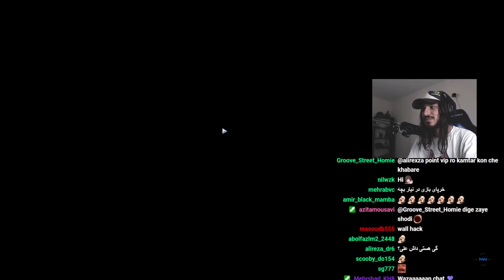Warzone-لابی پرایوت با ویورها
با تشکر
خیلی ممنون از اینکه این ویدیورو دیدید
کامنت لایک و سابسکرایب
Editor